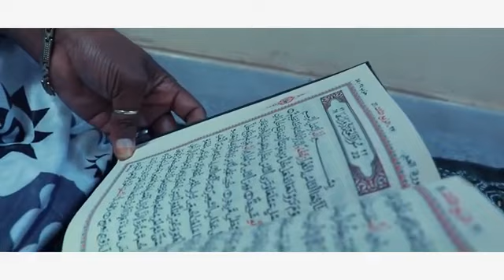Stop Covid 19 - Big Doz x Varha x Woul Bladi x Metgra7 x Chergawi x Khus (Clip Official) Rap Rim 20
Stop Covid 19 - Big Doz x Varha x Woul  Bladi x Metgra7 x Chergawi x Khus (Clip Official) Rap Rim 2020
 من " راب 💉💉💉💊💊💊💊💣💣💣💣💣💣💣
 R.           A.        P.     R.     I.     M

كَلَّمَـےـاتِـ دلالية:
Rap rim raprim
Rap rim
 2019 Rap rim
 2018 Rap rim 2017

 Rap rim Ewlad leblad
Rap rim
 Skip well nass kamle.
 rap rim. Big Doz
 rap rim Ben Rain man
 rap rim Charke mrd
  petit narr
rap rim. Nour guble
. اولاد لبلاد